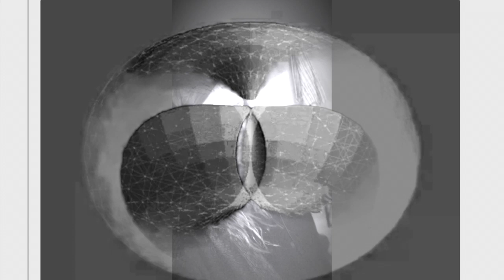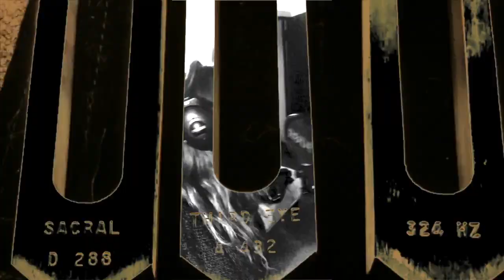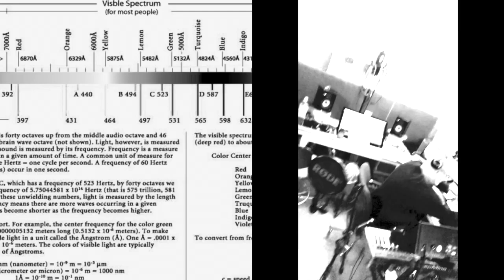Marta Wiley Studios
MGW Studios is a publisher of open edition posters, limited edition prints, framed art gifts and art cards. Our collection showcases an eclectic mix of incomparable imagery.